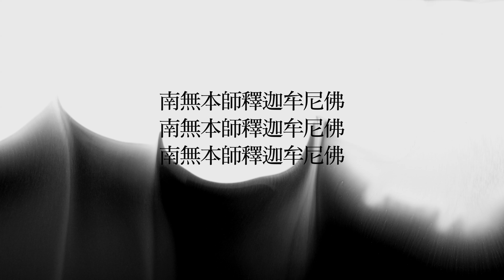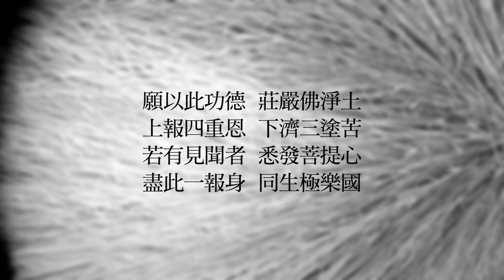祖師心印 03_悟師父談人生系列十二_佛法網路公開課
話，禪師典範
思，一花開五葉
照亮心田，平等無二
寂若忘生，無住為本

主講者：香光尼僧團方丈 悟因長老尼
主講日期：2018年10月
主講地點：香光山寺
主講內容：洪州法達禪師 (01-03 集 )
　　　　　江西志徹禪師 (04-05 集 )
　　　　　荷澤神會禪師 (06-08 集 )
　　　　　吉州青原行思禪師 (09-11 集）

主辦單位：香光尼僧團 香光山寺
製作出版：香光莊嚴雜誌社 Luminary Publishing Association

香光山寺 桃園市大溪區頭寮路276巷75-1號